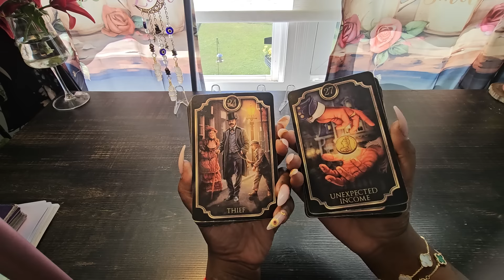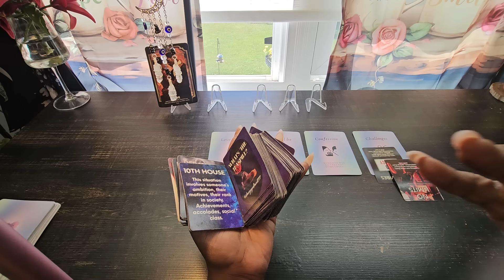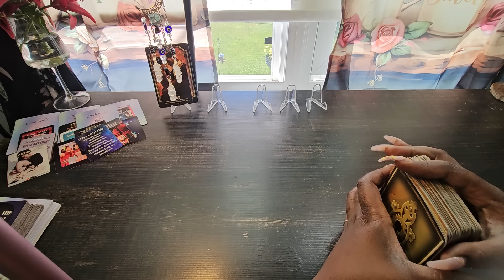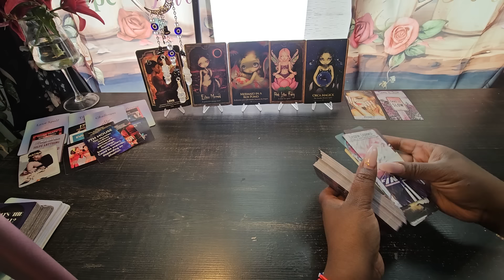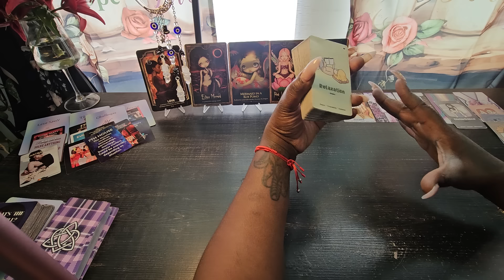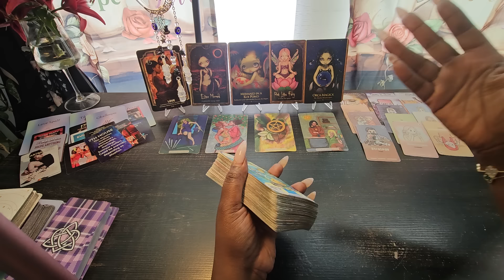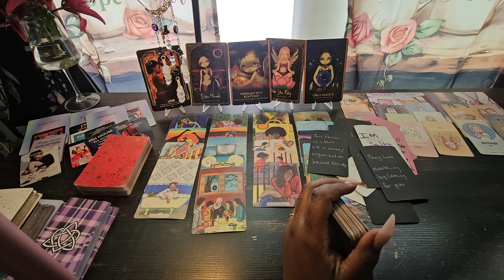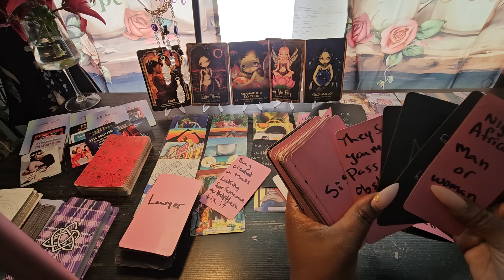eating a large piece of humble pie feeling they ruined everything...